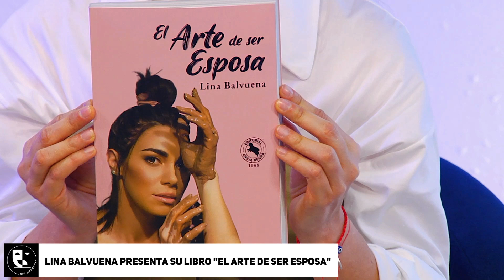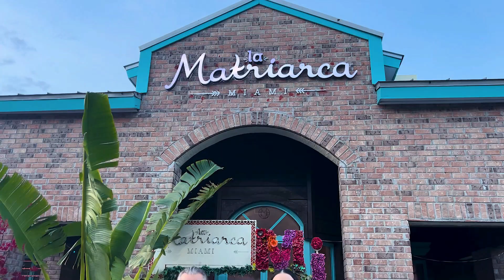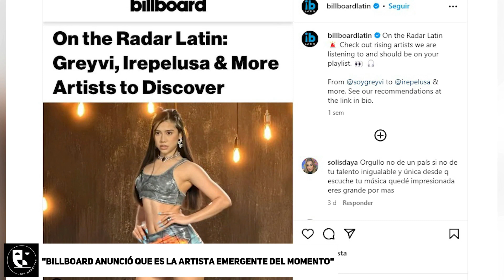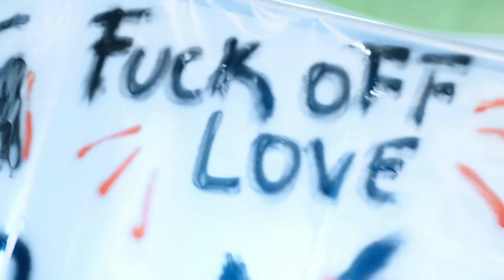SIN MÁSCARAS TV SHOW | EPISODIO 28 | 4TA TEMPORADA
Sin Máscaras en una edición de colección!
Raúl Muñoz nos presenta una nueva afirmación super positiva! @raulmunozhairstudio
Lina Balvuena nos cuenta todo sobre su último libro "El Arte de ser Esposa"
Descubrimos el sabor Colombiano en Miami, visitamos "La Matriarca".
Una entrevista con la artista emergente elegida por Billboard, "Greyvi la Baby", nos da detalles de su vida, su carrera y su nuevo single "El Duelo".

• América teve Miami 5:30 pm
• Telemundo Puerto Rico
  Sábados 6 pm
• Vegateve sábados 7 pm
• Tvquisqueya sábados 11:30 pm

PLATAFORMAS
• Roku tv RC Television 6 pm /
  on demand
• YouTube sabados 7 pm / on demand
• Facebook Book sabados 7 pm / on Demand
• Amazon Fire TV RC Television on demand

RAUL MUÑOZ @raulmunozhairstudio HOST
PAOLA CALLE @paolacalleoficial
HOST

Paola Calle se viste en: @trendilicious_claudia